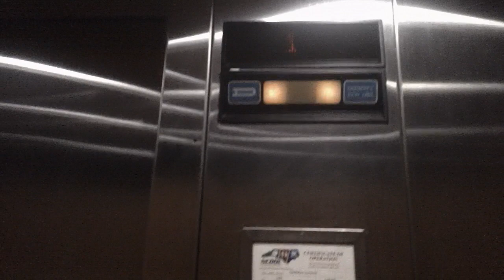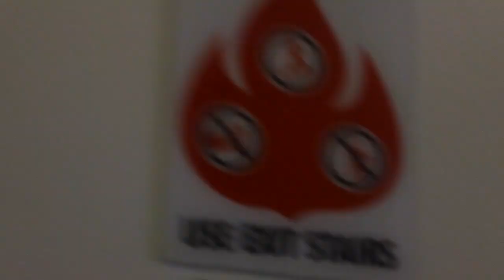Dover Impulse Hydraullic Elevator At PNC Bank, Rocky Mount NC